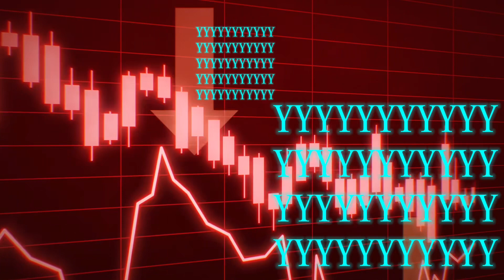Numbers 0 to τђӘ ПЏաbՐꭶ Cf Ғıαξία ρշ